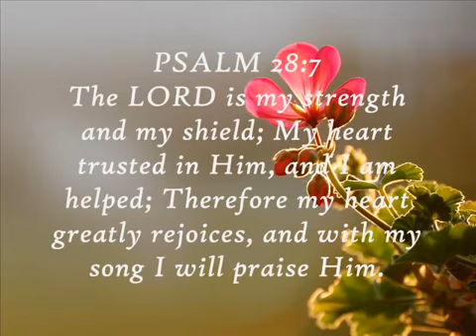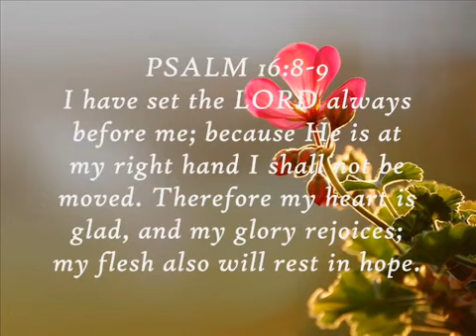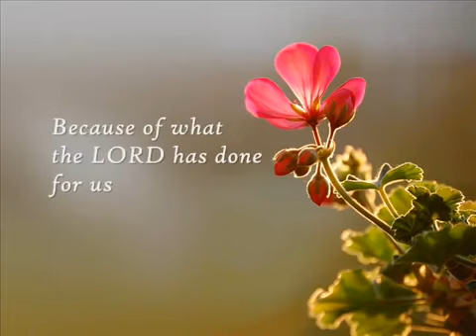Give Thanks With a Grateful Heart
prayer song
"Give Thanks With a Grateful Heart" is an American Christian worship song written by Henry Smith in 1978. It is sung in F major with an irregular meter